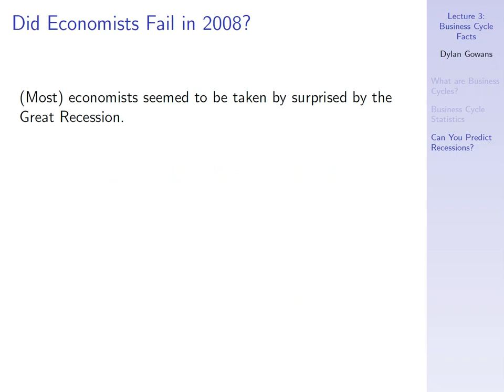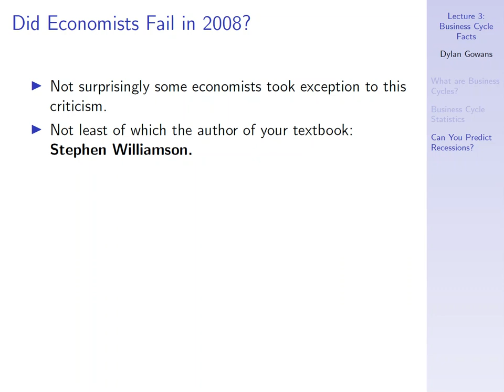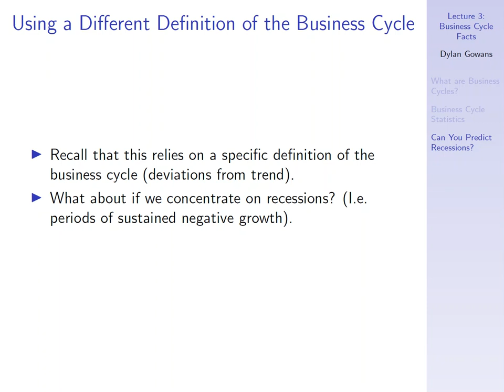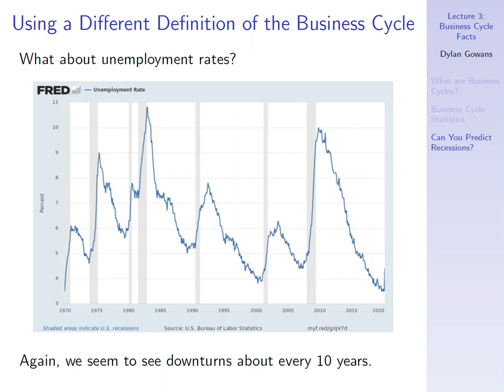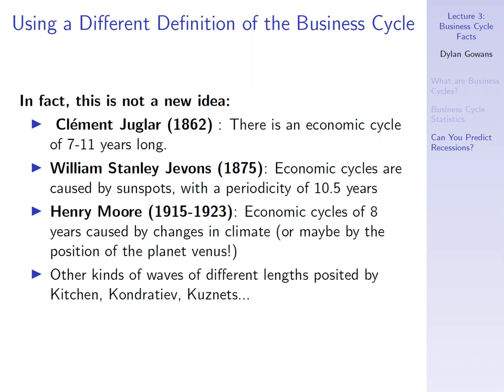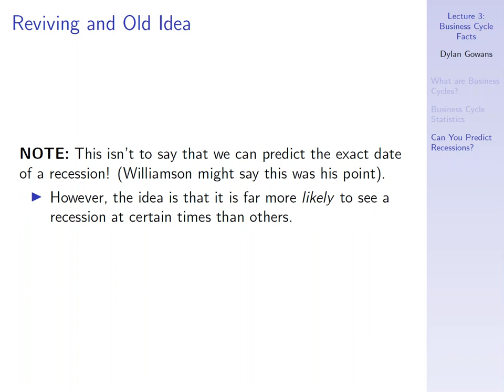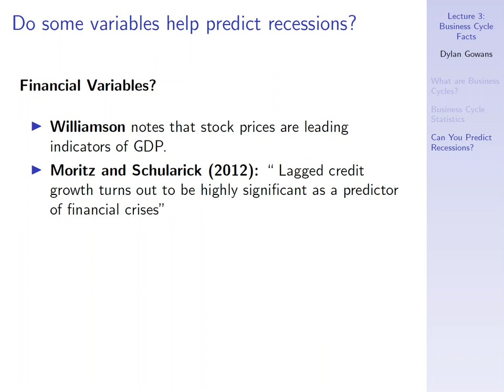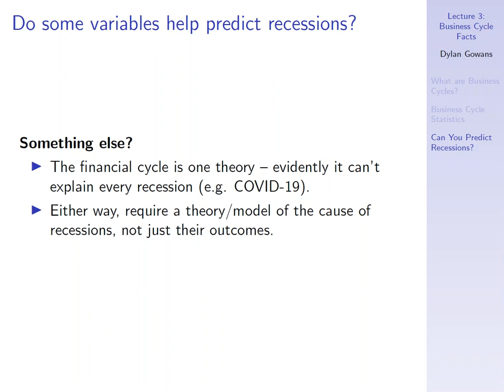Lecture 3, Part 3 - Is the Business Cycle Predictable?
Discusses two views on the predictability of the business cycle:
1. They are random and unpredictable
2. They occur at fairly regular intervals